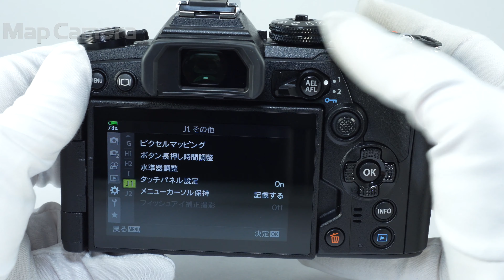OLYMPUS (オリンパス) OM-D E-M1 Mark III ボディ 美品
OLYMPUS (オリンパス) OM-D E-M1 Mark III ボディ

【付属品】
元箱・取扱説明書・ストラップ・USBケーブル・バッテリー・チャージャー

【ココがポイント！】圧倒的な小型・軽量システムで高画質
さまざまな環境下での撮影を可能にするプロフェッショナルモデル
「OLYMPUSOM-DE-M1MarkIII」は、防塵・防滴、耐低温設計により過酷な環境下でも安心して使える小型･軽量ボディーに、世界最高7.5段の手ぶれ補正オリンパスのミラーレス一眼システムは、交換レンズを含めた小型・軽量による圧倒的な機動力が最大の特長です。解像力の高い高性能なレンズ群と強力な手ぶれ補正機構により、さまざまな撮影シーンにおいてシャープで高画質な写真や動画の撮影を実現します。

1．世界最高7.5段手ぶれ補正、新エンジン「TruePicIX」が生む高画質を小型・軽量ボディーで実現
2．防塵・防滴、耐低温設計など、過酷な環境下でも安心して使える高い信頼性
3．新開発の「星空AF」4．「プロキャプチャーモード」や手持ち4K動画など、表現の幅を広げる革新的で多彩な撮影機能

【おすすめポイント】専門の修理会社にて以下のメンテナンスを行いました。
・センサー枠部品交換
・各部点検
修理会社のプロによる整備と各部点検を済ませた商品となりますので、安心してご使用いただける商品です。